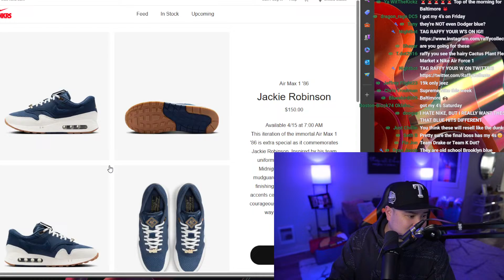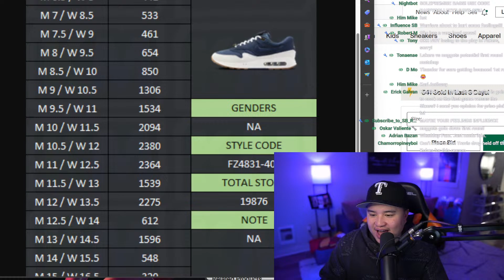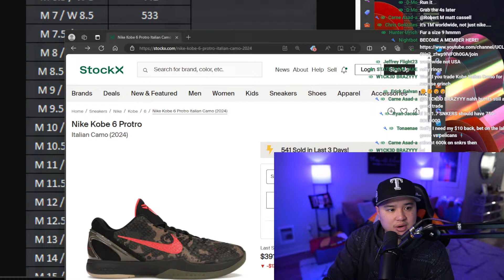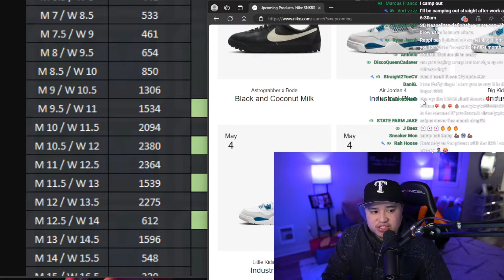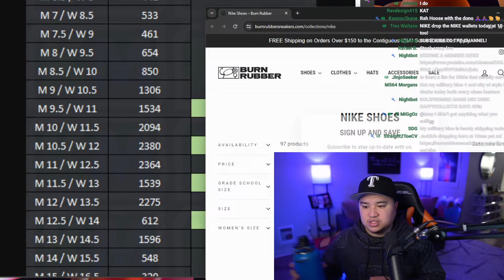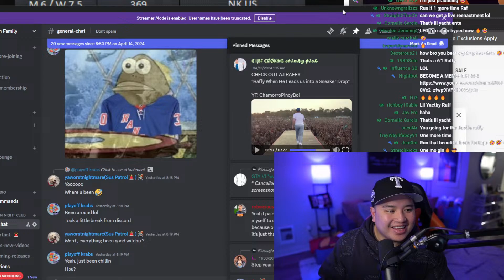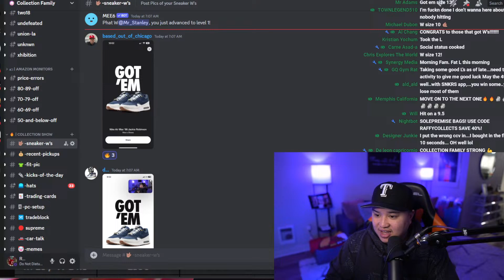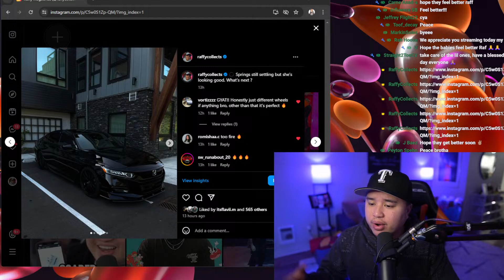LIVE COP JACKIE ROBINSON AIR MAX 1 & STOCK NUMBERS!